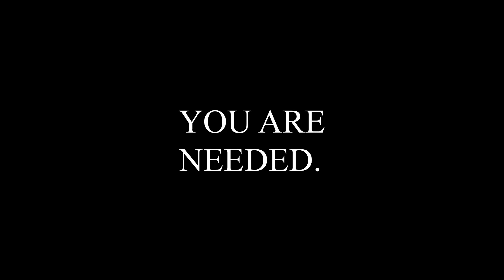Same Place different People. | Hardcore Minecraft | The Hardcore ReQuest #16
► The Hardcore ReQuest, Episode 16
UNi from season 1 of THQ has returned with not memories after making the final wish!

New music from Lifepoint1 Entertainment!